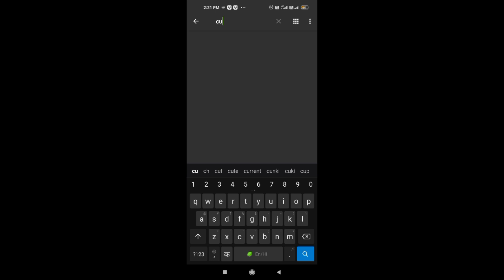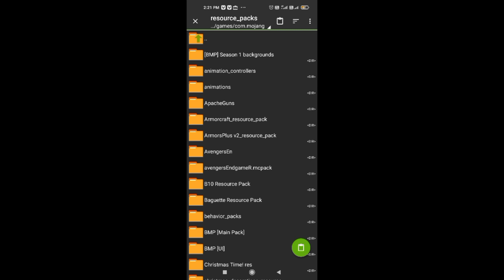How to download cyber punk car and van and different characters eggs in minecraft || For Android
HOW TO DOWNLOAD CYBER PUNK MOD

LINK OF MOD

LINK OF SKIN